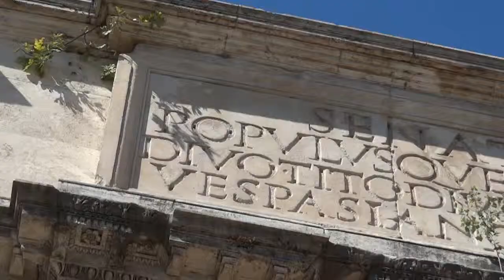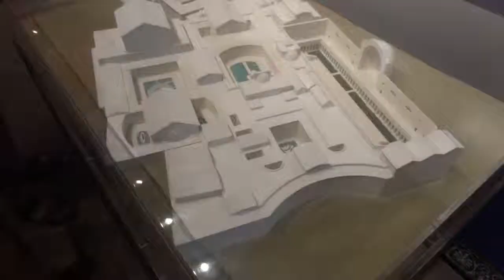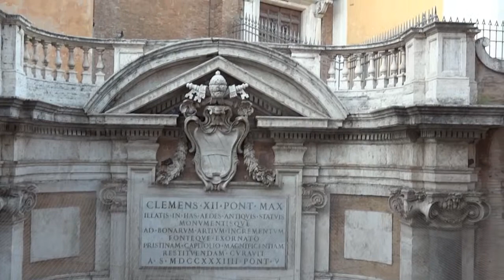ROM 2b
2. Teil einer Romreise. Themen: Forum Romanum, Konstantin Bogen, Collosseum, Kapitol, kapitolinische Museen